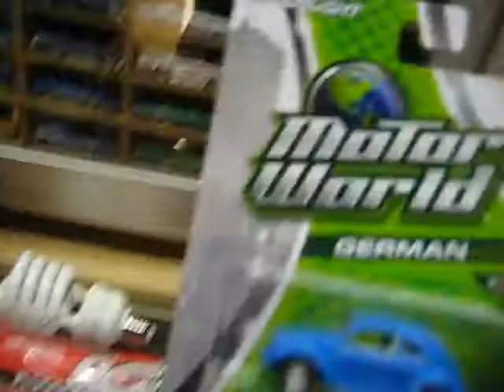Christmas Haulage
Many thanks to my family and You Tube friends !